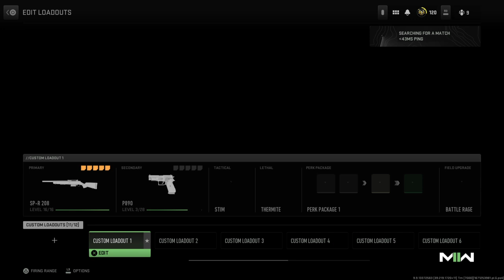Call of Duty®: Modern Warfare II_20221217002534